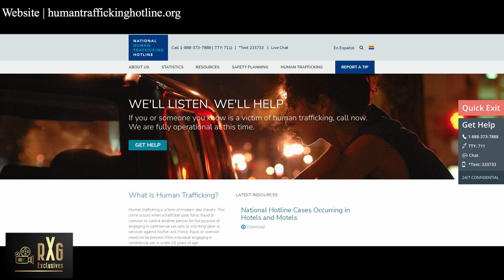RXG: Exclusives | My Stories Don't End | Robert X. Golphin & Shaun Rylee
Robert X. Golphin Entertainment presents "RXG: Exclusives".

An award-winning digital news and information program created and hosted by awardwinning actor filmmaker ROBERT X. GOLPHIN

Actor, screenwriter, director and mental health advocate Shaun Rylee dishes on making intuitive and intentional cinema, collaboration and connection, and much more.

This episode, S2.EP9, is titled “My Stories Don't End".